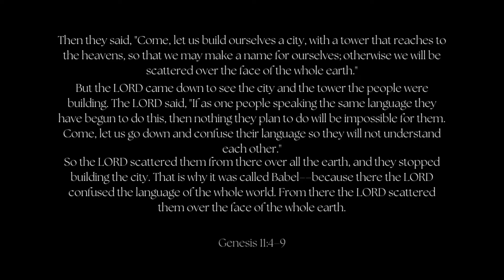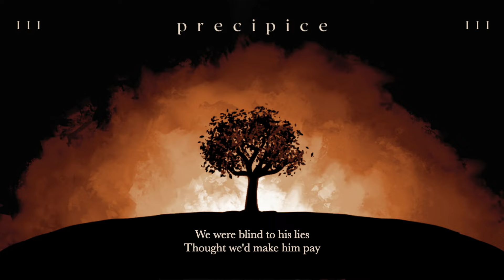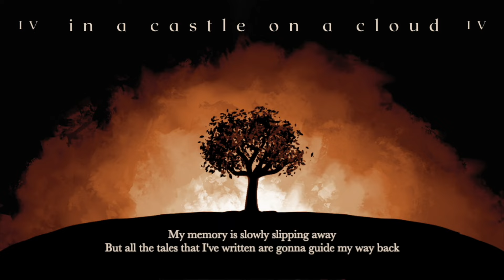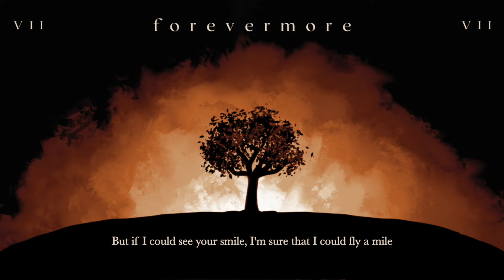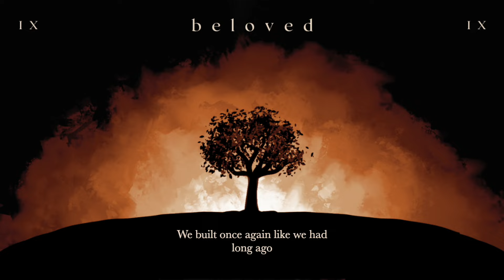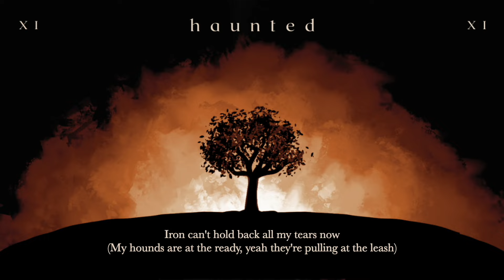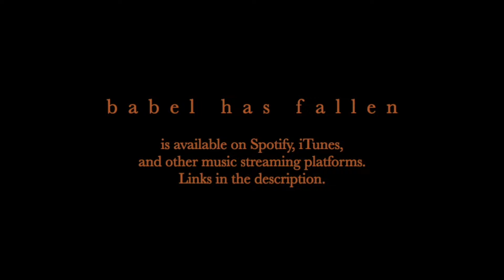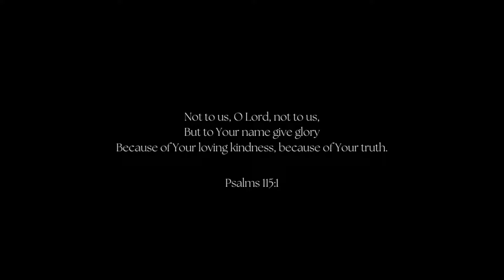babel has fallen (full dream smp album)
If you told me a year and a half ago that I'd be putting out an album, I'd have laughed. And yet, here we are, and it’s here! I finally finished it! I have been working on this album since Haunted premiered back in December ’21. And now it’s finally done. It's a bit of a bitter-sweet end of a chapter. But I'm so excited to keep making more musical creations in the future and I can't wait for you all to see what I have in store for the channel!

An absolutely huge thank you to UnintendedMango. If you didn’t know, she has helped me write almost all of the songs in this album (specifically, “You Dreamed a Dream”, “Prometheus”, “Precipice”, “My Turn to Rise”, “Beloved”, “Heart of Stone”, “Haunted”, “In the End”, and “This Tragedy of Mine”). It has been a joy to work with her over the last year! She also beta-tested the entire album and spent late nights calling me while I finished editing music and videos, so go show her some love!

Thank you to all of my beta-testers who helped make sure both the music and the video are of the best quality possible.

Thank you to my parents, for not only listening to my music as it has come out over the last year but investing in my pursuits by getting me my own midi keyboard and microphone to improve the quality of my music.

You're still reading at this point? Wow. Well, anyway, I’m gonna go take a nap now.

0:00 - Genesis 11:4-9
0:47 - 1. You Dreamed a Dream
3:40 - 2. Prometheus
8:29 - 3. Precipice
12:50 - 4. In a Castle on a Cloud
16:30 - 5. Burning Pages
18:53 - 6. My Turn to Rise
23:27 - 7. Forevermore
26:38 - 8. Keep Me Alive
30:06 - 9. Beloved
34:39 - 10. Heart of Stone
38:20 - 11. Haunted
42:06 - 12. Wrong Place, Wrong Time
44:04 - 13. In the End
49:02 - 14. This Tragedy of Mine
54:06 - Credits

Not to us, O Lord, not to us,
But to Your name give glory
Because of Your loving kindness, because of Your truth.
- Psalms 115:1